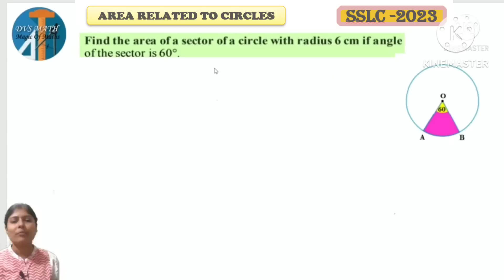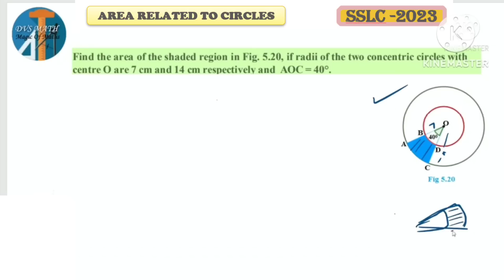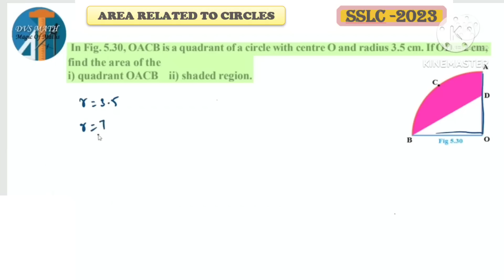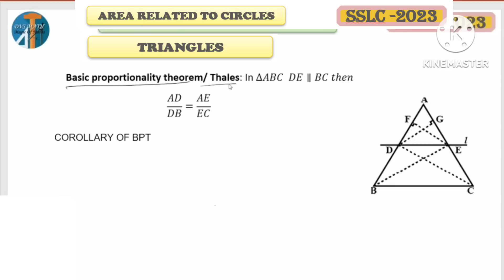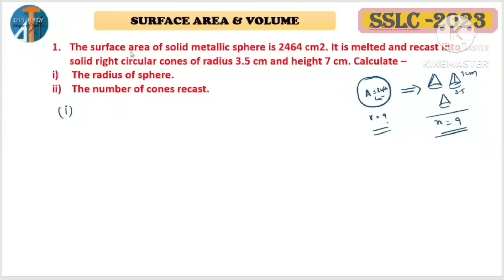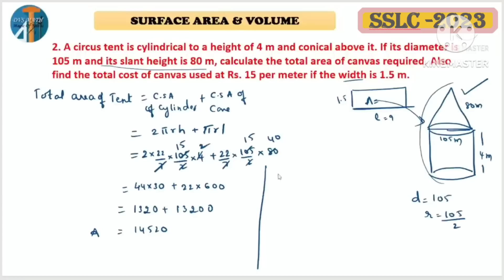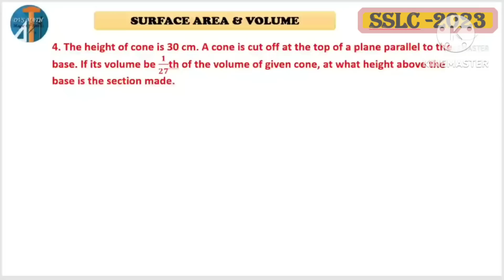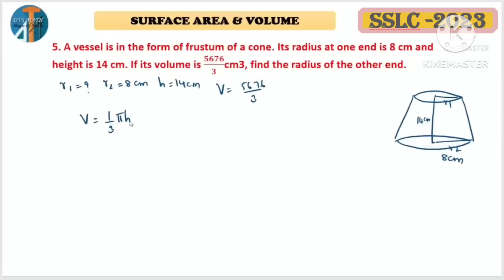SSLC 2023 FINAL REVISION 3DAYS FINAL TOUCH IMPORTANT QUESTIONS EASY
SSLC 2023
MATHEMATICS
COMPLETE REVISION
3 DAYS  FINAL -TOUCH

CHAPTER-WISE COMPLETE SERIES
25 DAYS PLAN...